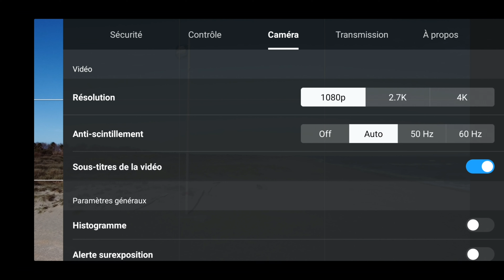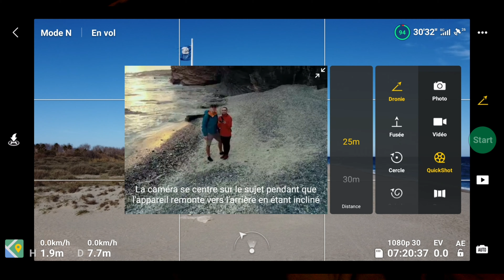TOUS les QUICKSHOTS du DJI Mini 2 + "Follow Me" en fluidité optimale (filtre ND / règle des 180°)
Dans cette vidéo je vous montre l'ensemble des Quickshots disponibles avec le DJI Mini 2 sous leur meilleur jour avec l'utilisation de filtre ND pour respecter la règle des 180°.

= SOMMAIRE =
0:00 : introduction
1:57 : boomerang assez éloigné
2:51 : boomerang plus proche
3:31 : spirale / spiral
4:02 : cercle / circle
4:43 : fusée / rocket
5:09 : dronie avec la plus grande distance possible
6:43 : dronie avec la plus petite distance possible
7:05 : Follow Me pas possible aujourd'hui (même avec l'application Litchi)
8:44 : démonstrations de Follow Me avec le Quickshot Cercle
10:49 : conclusion